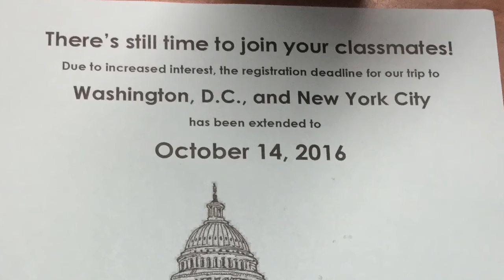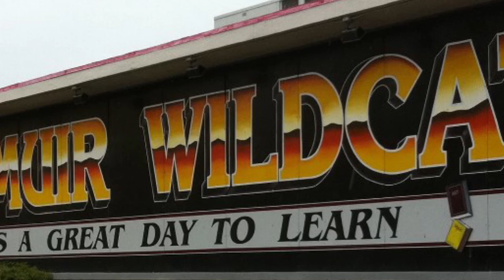Monday, October 17, 2016